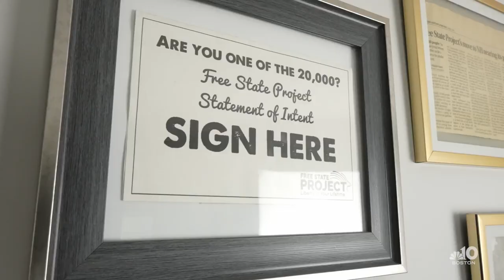Carla Gericke, President Emeritus of the Free State Project, AKA Queen Quill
Intro clip about the Free State Project's Chairwoman and President Emeritus, Carla Gericke from the NBC BOSTON 10 series about the Free State movement.

Be sure to click on EXTRAS for more in-depth interviews... Here's Carla's